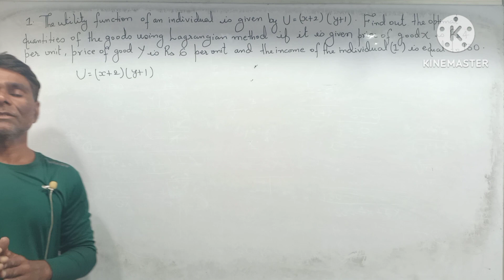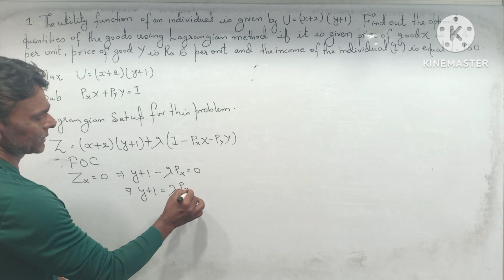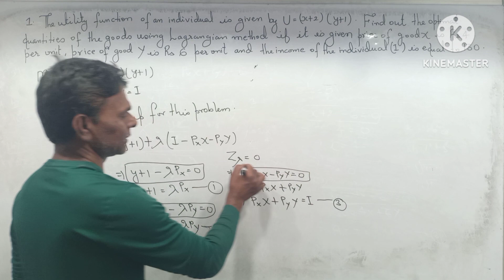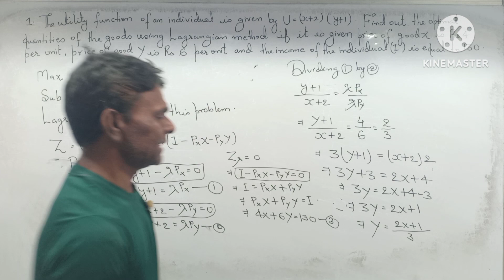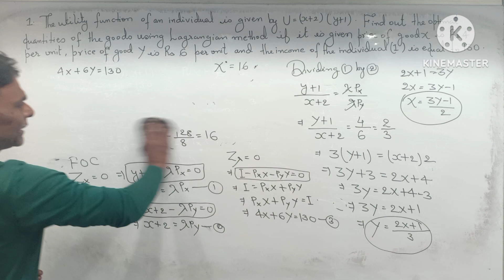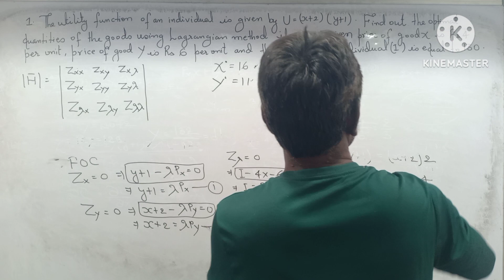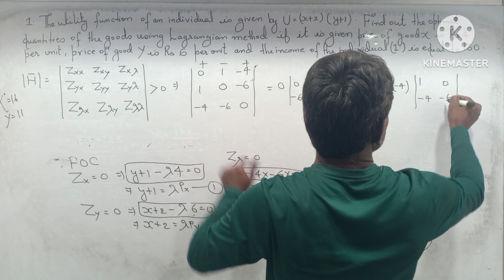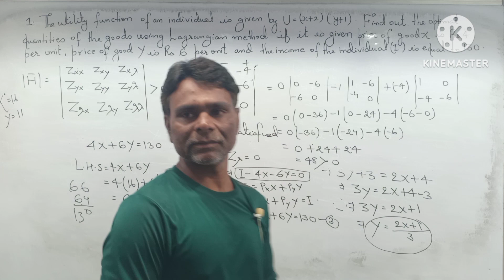Optimal Consumption Bundles MEC -101 Microeconomic Analysis Sem -4 PG Vbu MEC IGNOU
WhatsApp number

For online classes for ba ma economics IGNOU and others